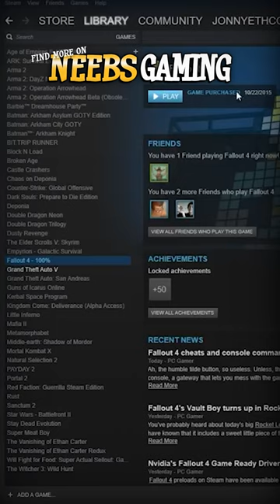The problem with games today 😡